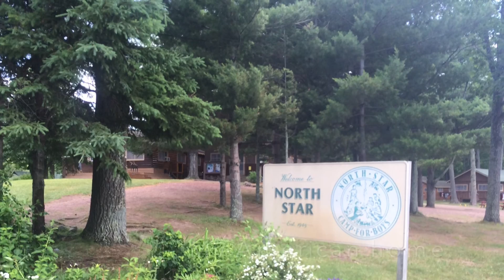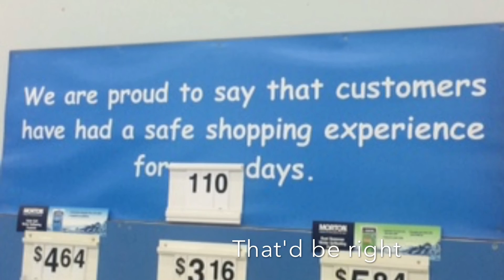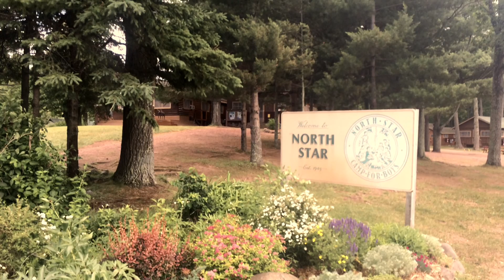USA Camp Experience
Summer of 2014 Spent in the United States at Summer Camp.